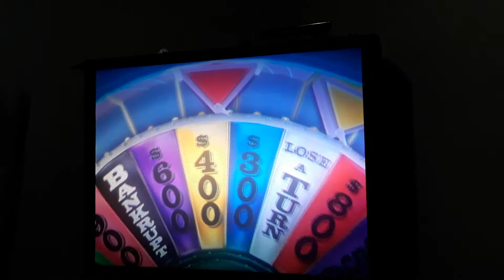Shawn wins the Final Round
When Pat spins the wheel, it's up to Shawn to guess the letter and solve the puzzle.